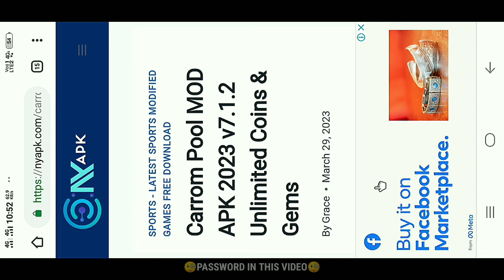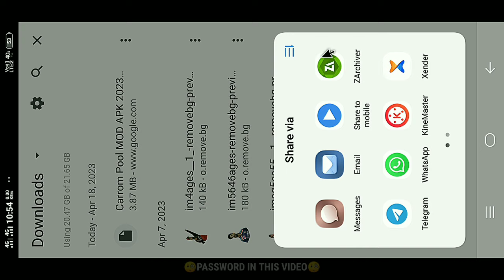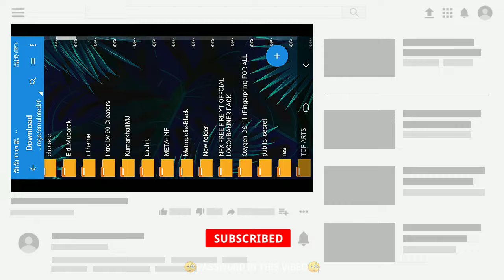Alert 🚨 Carrom Pool Unlimited Coins And Gems Hack Ban ?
Carrom Pool Unlimited Coins and Gems • unlimited coins and gems on Carrom Pool • Carrom Pool hack

꧁𓊈𒆜 𒆜𓊉꧂
              𝙃𝙚𝙡𝙡𝙤 𝙁𝙧𝙞𝙚𝙣𝙙𝙨

              𝐈 𝐀𝐦 🇮🇳 JABID SHEIKH🇮🇳.

꧁𓊈𒆜 𒆜𓊉꧂

꧁𓊈𒆜 𒆜𓊉꧂

🧐Related Tags 🏷️
carrom disc pool
carrom pool
carrom pool hack new app for indirect aim for carrom pool
carrom pool aim hack new update
carrom pool aim hack without lulubox
carrompool new aim
carrom disc pool hack
carrom pool new update aim carrom
aim carrom free use
carrom pool autoplay email problem
carrom pool new update
carrom pool autoplay funny
carrom pool autoplay hack download link free carrom pool aim hack tamil
autoplay carrom pool techno vikram
carrom pool me auto play hack kaise kare
carrom pool me auto play hack kaise kare free carrom pool me auto play hack kaise kare bitaim
carrom pool hack carrom pool
carrom pool autoplay hack 2024
Carrom pool hack
Carrom pool
ᴅᴏɴ'ᴛ ғᴏʀɢᴇᴛ ᴛᴏ ʟɪᴋᴇ,ᴄᴏᴍᴍᴇɴᴛ sʜᴀʀᴇ & sᴜʙsᴄʀɪʙᴇ ...
             • 🆃🅷🅰🅽🅺   🆈0⃣🇺  🆂🇴  🅼🇺🅲🅷 •